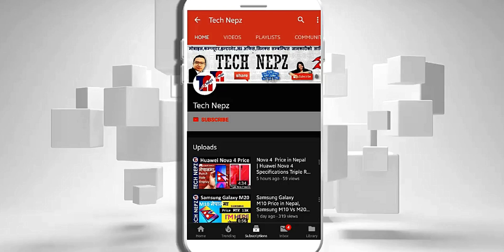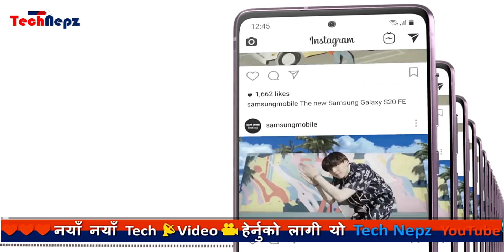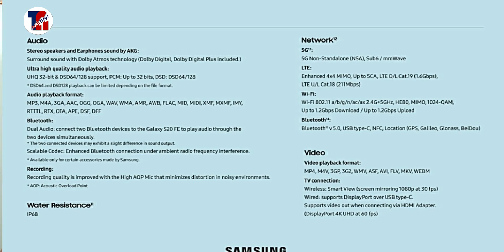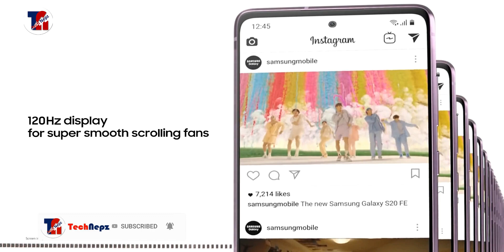Samsung Galaxy S20 FE 🔥 Launched in Nepal 📸| Samsung S20 Fan Edition Price in Nepal 😍 via Daraz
Samsung Galaxy S20 Fan Edition Launched in Nepal exclusively via Daraz | Samsung Galaxy S20 FE Price in Nepal Rs. 69,999 For 8/128GB, the higher 8/256GB will launch later in Daraz 11.11 Mega Sales day. daraz samsungs20FE S20EF सथिहरु यो भिडियोको बारेमा कुनैपनि सल्लाह / सुझाव अथवा कुनै प्रश्न छन् भने कमेन्ट गर्नुहोला, यदि तपाईंलाई भिडियो मन परेमा like, Share or Comment गर्नु होला अनि एस्तै जानकारी मुलक भिडियो लागि यो च्यानललाई Subscribe गर्नु होला, धन्यवाद